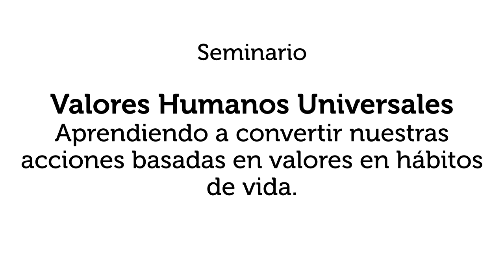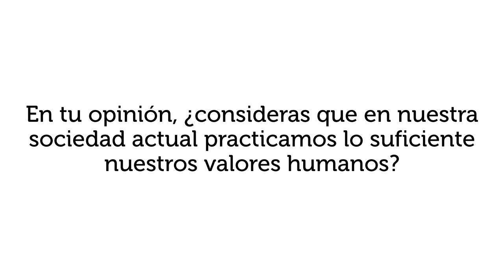VALORES HUMANOS UNIVERSALES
Seminario “Valores Humanos Universales: Aprendiendo a convertir nuestras acciones basadas en valores en hábitos de vida”
El Seminario “Valores Humanos Universales” es uno de los 4 que se derivan del Programa Formativo “El cambio individual como motor para lograr un mundo más sano, ético y eficiente”.

Objetivo: Tomar consciencia sobre cómo queremos alcanzar nuestras metas y objetivos.
Principales temas a tratar:
Valores morales y actuación ética.
Características y aplicabilidad universal